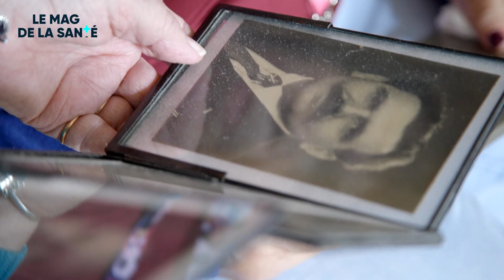Le quotidien avec des enfants mentalement handicapés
En Vendée la maison d’accueil familial du Boistissandeau a été créée en 2007 pour héberger des parents âgés et leurs enfants en situation de handicap. Lorsque le temps passe et que le parent vieillit ces familles craignent souvent une séparation brutale. Cette maison permet justement de les accompagner.